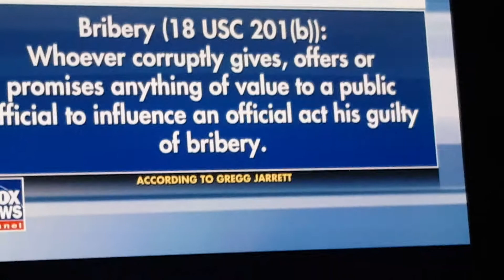Senate investigate Biden Financial Statements on the Bariska Ukrenian Energy Co.